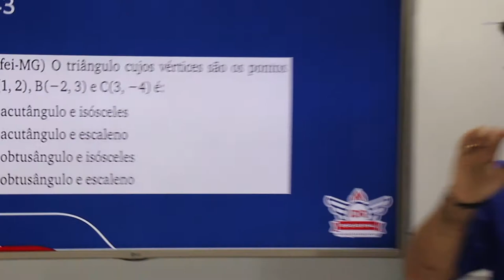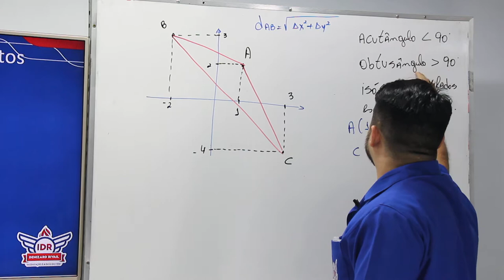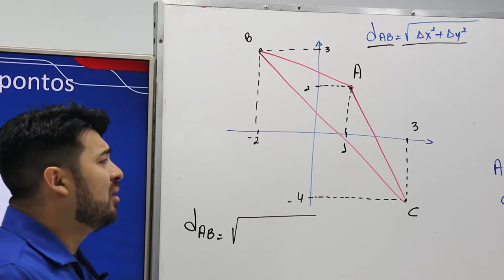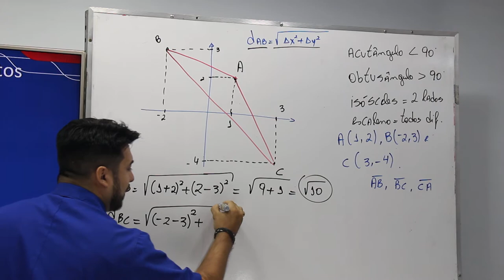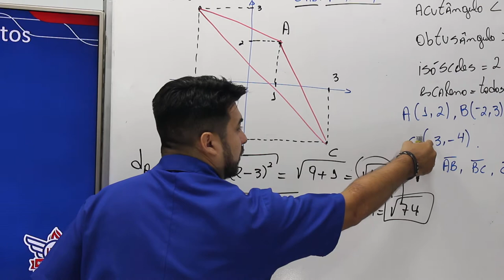WEB AULA 1 - MATEMÁTICA -3ª SÉRIE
Capítulo 24- Distâncias entre dois pontos Pág 643